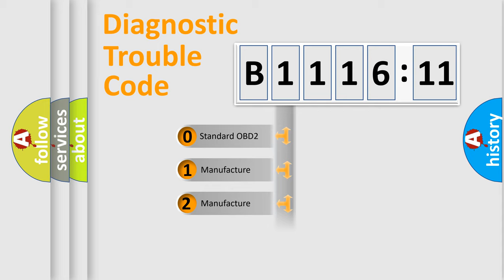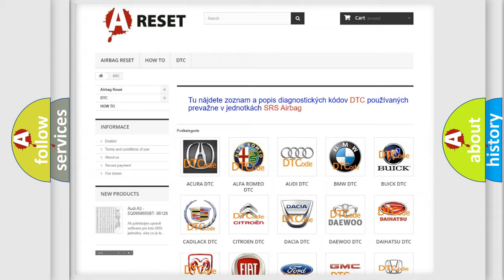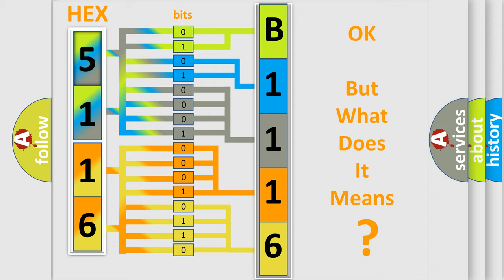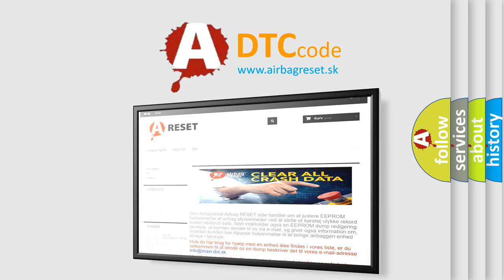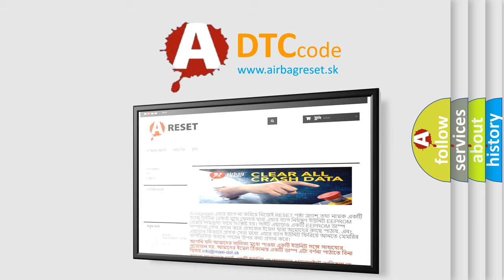DTC Alfa-Romeo B1116-11 Short Explanation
Contents:
0:21 Basic DTC analysis according to OBD2 protocol standard.
1:48 Insight into programming
2:58 A diagnostically understandable description of the Diagnostic Trouble Code
3:05 Basic error definition

Make:
Alfa Romeo
Code:
B1116-11
Definition:
Fuel Level Second Sensor-Circuit Short To Ground
Description:
The Fuel Level Sensor 2 voltage is below the minimum calibrated threshold.